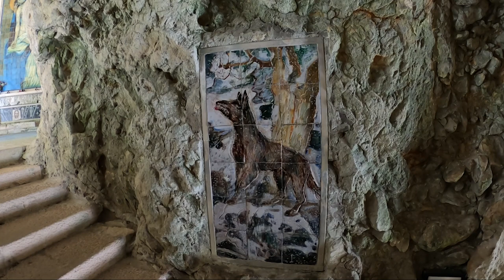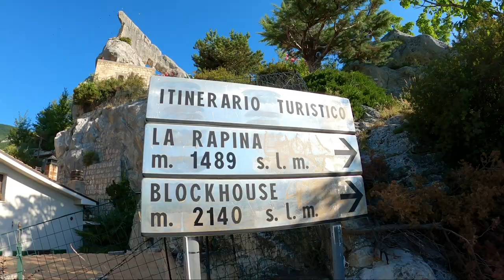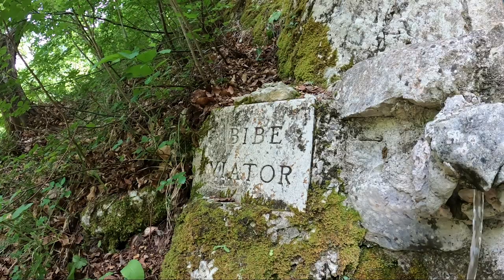Anello del Balzolo - Pischioli - Grotta Cavaliera - Madonna delle sorgenti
Breve guida ( per chi non ci è mai stato ) del giro ad Anello all' interno della splendida Valle dell' Avello ( Majella ), insieme a 2 nuovi amici che ringrazio per la bellissima giornata, Alexander de Vincentiis e Michail Levitikos. il percorso inizia dal Balzolo - Pennapiedimonte (CH) passando per il rifugio Pischioli, grotta Cavaliera, madonna delle Sorgenti.